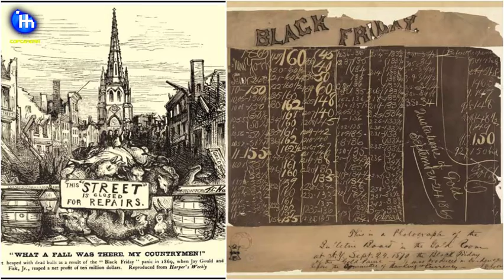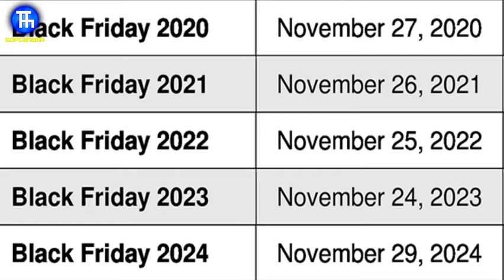جمعه سیاه چه موقع است و چرا این نام را بر روی آن گذاشته اند؟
با گذشت زمان ، رژه‌ روز‌ شکرگزاری به یکی از آیین های تعطیلات در آمریکا تبدیل شد . با این‌حال آغاز رژه کریسمس در روز دوم دسامبر سال 1905 در کانادا شکل گرفت و در واقع زمان نمایان شدن بابانوئل در پایان رژه ، نماد رسمی‌ای بود که خبر از بدو شدن تعطیلات به مردم می‌داد . مغازه‌های آمریکا نیز این سنت را ادا کرده و رژه‌های مشابه این آداب را در سراسر آمریکا برگزار کردند و به همین روال اولین رژه زمان شکرگزاری هم در سال 1924 برگزار گردید . این رژه به وسیله کارمندانی که به انجام داوطلبانه در این زمان مشغول به پذیرایی از افراد می‌شدند با همراهی شماری از حیوانات باغ وحش در سنترال پارک برگزار شد .در سده 1800 میلادی ، تعبیر جمعه‌ سیاه برای نزول بازارچه سهام به شغل محسوب می‌شد از اواسط صد سال نوزدهم تا اوایل قرن بیستم ، مافوق همه ایالات متحده  پنجشنبه انتهایی ماه نوامبر را به عنوان روزشکرگزاری بیان میکرد

سقوط بازار سهام 00:52
رژه بابانوئل  1:32
شلوغ ترین روز سال برای لوله کش ها 2:26
2:47تاثیرغیرمستقیم خریداران برتعیین تاریخ شکرگزاری
جمعه بزرگ 3:37
شنبه قبل از کریسمس  4:28
برگزاری جمعه سیاه در پانزده کشور 4:50
آخر هفته خوب در مکزیک 5:18
شکست سنت جمعه سیاه توسط والمارت 5:40